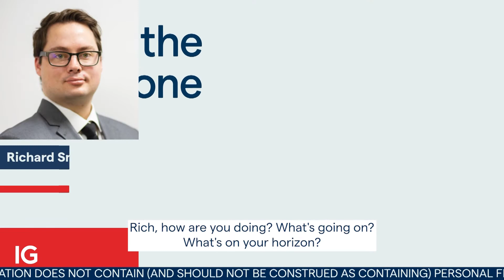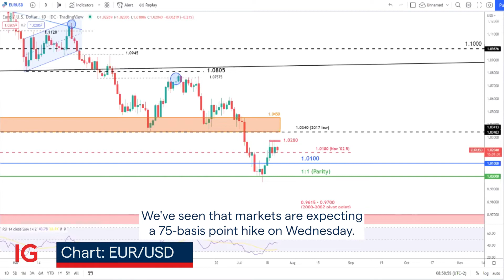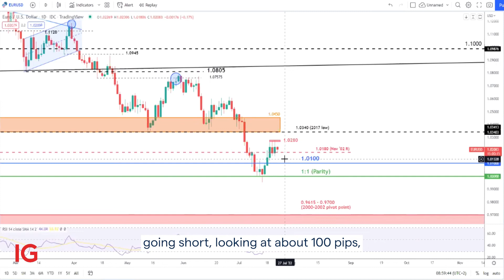Risk event of the week starting Monday 25 July: US rate decision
With the long term weakness in EUR/USD, Richard Snow from Daily FX picks up on the trend and is looking for a better price to enter another short trade around US interest rates. The decision comes on Wednesday and it will be a question as to how hawkish the Fed rhetoric will be.

CFD losses can exceed deposits. Refer to our PDS. All trading involves risk. IG Australia Pty Ltd (AFSL 515106)